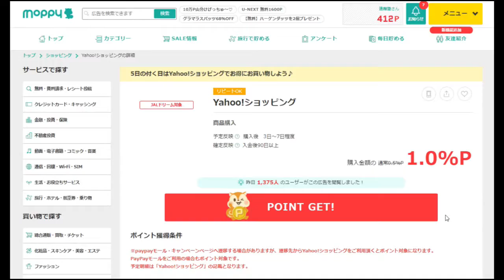【隠居TV】ヤフーショッピングとモッピーがいい関係になったヨ！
今のうちにモッピーへ登録！